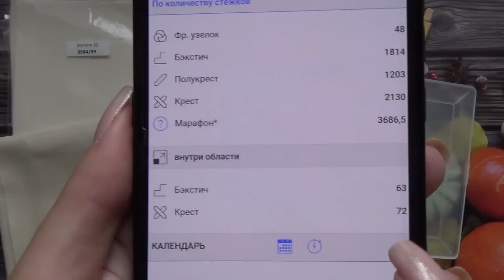Лисичка "Привет, осень!" по схеме от Анны Петуновой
Четвертая заключительная часть сериала о сезонных лисичках по схемам от Анны Петуновой. :)

list=PLpA2Ziw75YlUx_HdmFxLEHwwJMHrUABhs
Некоторые мои плейлисты: